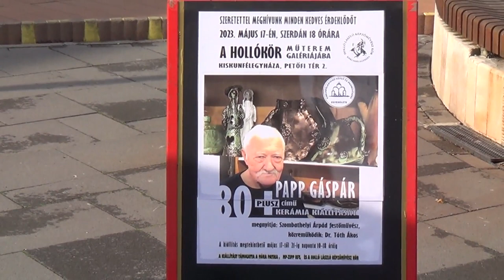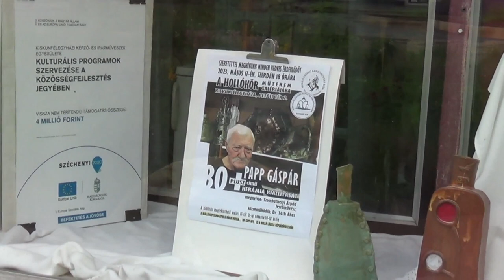Papp Gáspár kiállítása - Holló kör 20230517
80 Plusz címmel Papp Gáspár kerámiakiállításának megnyitója volt május 17-én, szerdán a Holló László Képzőművész Kör galériájában.
A megjelenteket Rátkai Zsuzsanna köszöntötte, aki felhívta a figyelmet a napokban bemutatott Kiskunfélegyháza kincsei című, a helyi értékeinket bemutató gyűjteményre, amelyben a Holló László Képzőművész Kör is helyet kapott. A köszöntő után átadta a szót Szombathelyi Árpád festőművésznek, az alkotó jó ismerőjének.

A festőművész ajánlójában Papp Gáspár alkotói tevékenységének meghatározását kísérelte meg. – Papp Gáspár nem népi iparművész, ezzel szemben viszont hagyományőrző tevékenységet végez. Viszont iparművész is. Tőlük viszont megszoktuk, hogy kortárs műveket mutatnak be. (…) Akárhogy göndörítettem, akárhogy bodorítottam is a dolgot, mindig az jutott eszembe, hogy mégiscsak ki kéne domborítani, hogy Gazsi hagyományőrző. Formái technikája, díszítőelemei alapján igazolnom kell – fogalmazott Szombathelyi Árpád. Hozzátette: – Szerintem az itt látható dolgok műalkotások, amellett, hogy használati értékük is van és amellett, hogy esztétikusak is, nyugodtan bejegyezhetjük akármelyik művészeti katalógusba Papp Gáspár nevét az elkövetett munkáival együtt.

A folytatásban régészeti kerámialeleteket mutatott be, amelyeket párhuzamba állított Papp Gáspár munkáival, részletes magyarázatot szolgáltatva mellé.

A beszéde végén gratulált, ahhoz, hogy Kiskunfélegyházán, ahol a fazekas hagyományok nem voltak túlzóak, most végre megérdemelten él egy iparművész, akit a város már meg is kapott sok-sok évvel ezelőtt. Hangsúlyozta: nincs nyolcvan plusz, csak nyolcvan végtelen!

Z. A.
Félegyházi Közlöny